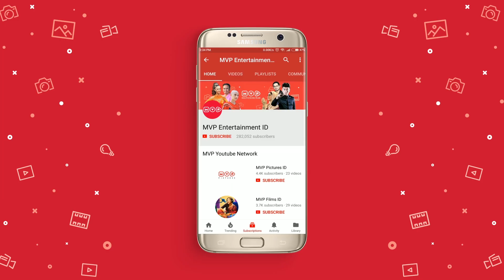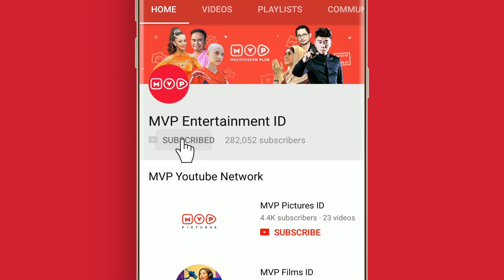Rencana Buat Dapetin Ridho - Kawin Gantung Season 2 Episode 67 Part 2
Halo MVP Friends, kali ini kita akan menayangkan Sinetron tahun 2000an yaitu Kawin Gantung Season 2. Untuk kalian yang ingin melihat Kawin Gantung Season 1, kalian bisa langsung ke Channel MVP Hits yaa atau klik Link di bawah ini.